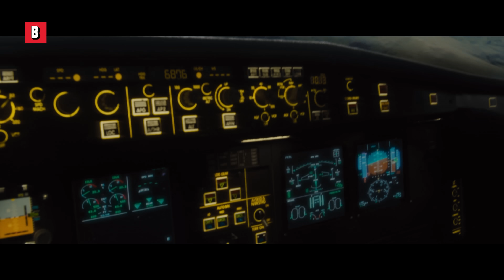This is the most realistic zombie movie | Best Scenes from World War Z 🌀 4K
Movie Title: World War Z